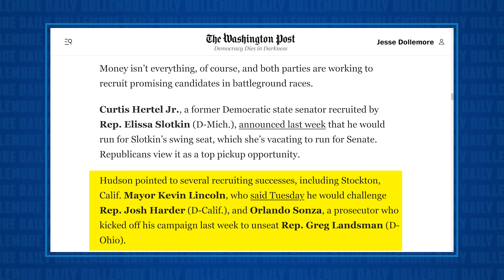New STAR Republican Candidate HILARIOUSLY DISENTEGRATES During Live TV Interview!!!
Jesse has way too much fun talking about the disastrous interview given by a top GOP congressional prospect Mayor of Stockton, California Kevin Lincoln.